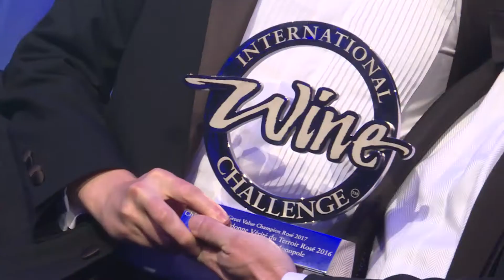IWC2017 Great Value Champion Rosé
Château La Gordonne Vérité du Terroir Rosé 2016 - Fresh, well balanced rosé. Notes of raspberries and strawberries. Lovely lingering finish.